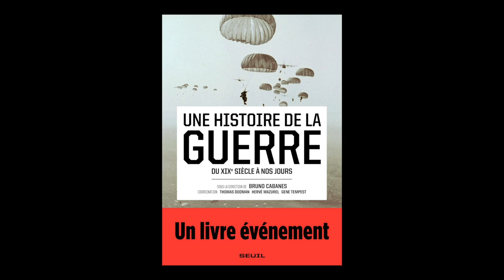Bruno Cabanes - Une histoire de la guerre : du XIXe à nos jours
A l'occasion des Rendez-vous de l'histoire 2018 à Blois, Bruno Cabanes vous présente son ouvrage "Une histoire de la guerre : du XIXe à nos jours" aux éditions Seuil.